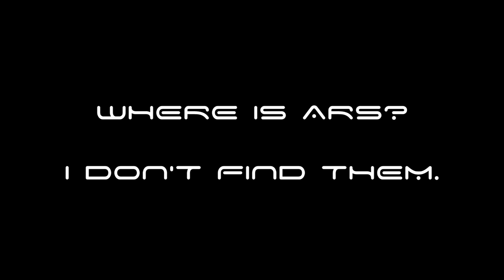DarkOrbit | Ars Quest by Alemdar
Sony Vegas Pro 11
1# Show Must Go On (Remix)
Thanks for Comment and Like..
See You at The New Video..